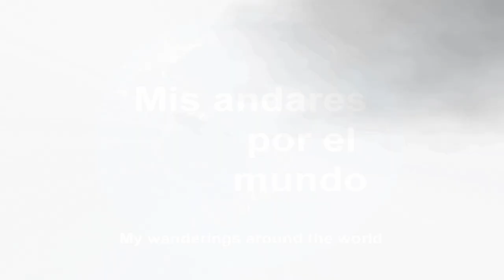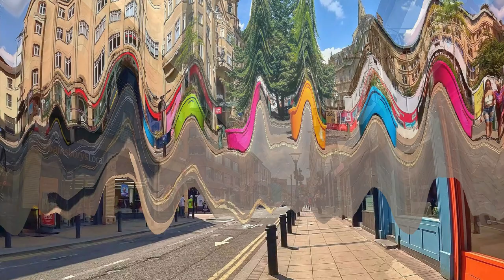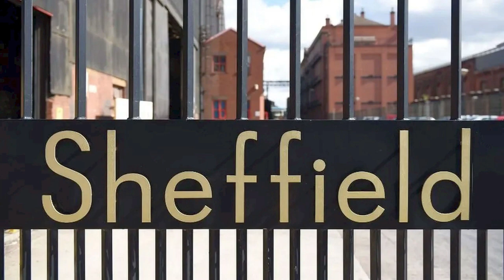Inglaterra - Sheffield.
SHEFFIELD

Sheffield es una ciudad y un distrito metropolitano de South Yorkshire, al norte de Inglaterra. Sheffield fue una de las cunas de la Revolución Industrial y centro mundial de la industria siderúrgica durante más de un siglo. Conocida popularmente como la “Ciudad del Acero”, esta metrópolis industrial, como tantas otras antiguas zonas industriales del norte, ha cambiado significativamente de aspecto tras el declive general de la industria pesada. Las casas adosadas de ladrillo rojo que bordean las calles son un recuerdo del pasado industrial de la ciudad, que se expone en el Museo de Kelham Island.
La crisis de la industria siderúrgica provocó una elevada tasa de desempleo. Sin embargo, Sheffield no es sólo una ciudad industrial, sino también un centro de servicios y sede de dos universidades. Por tanto, se está recuperando mejor de la crisis que las ciudades puramente industrializadas.